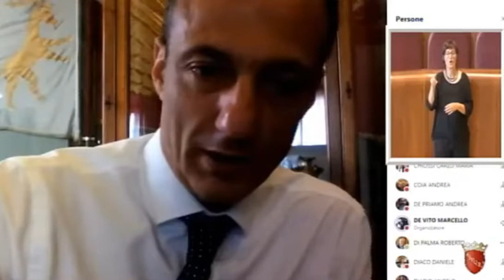Paciocco: " In Commissione esecutiva consulta cittadina rappresentanza delle consulte municipali"